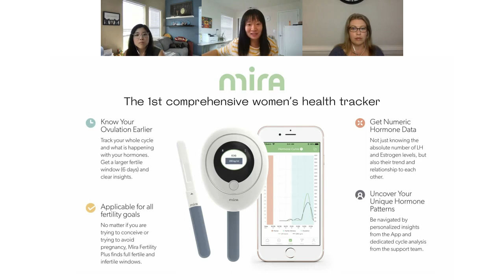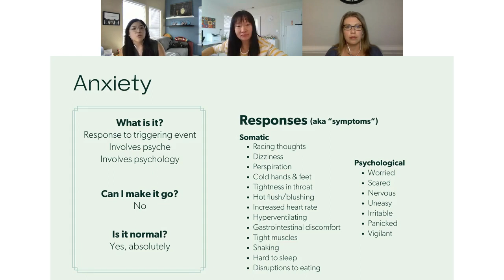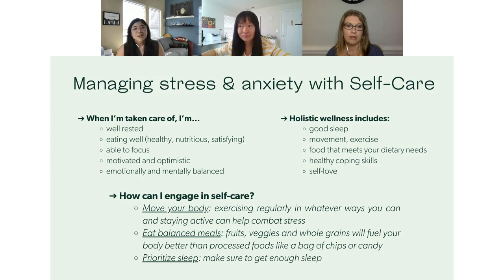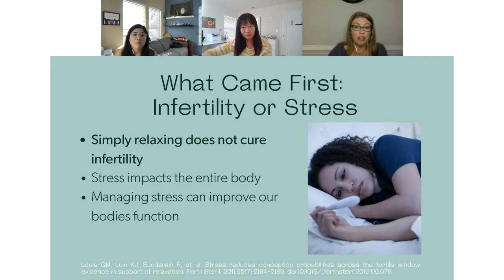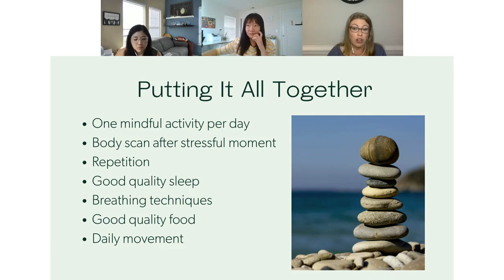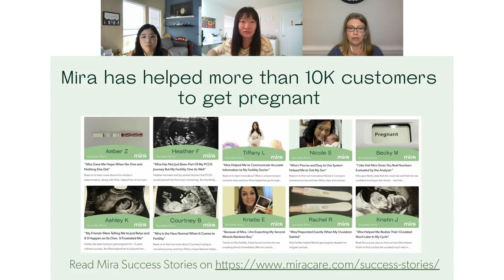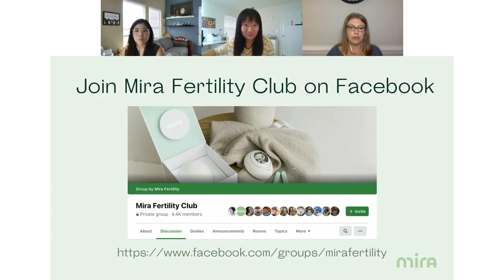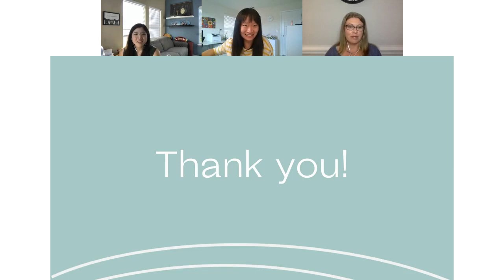Webinar on Struggling With TTC When Everyone Else Is Pregnant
We all know that the influence of social media, friends, and family while struggling with TTC can cause a lot of pain.

How to handle TTC when everyone else seems to be getting their Big Fat Positives?!

Our special guests Emily Chaffee and Haesue Jo talked about:
✅ TTC with a healthy mindset when friends & family are getting pregnant
✅ Deal with anxiety (causes, symptoms, and solutions)
✅ Deal with stress, how it impacts our bodies and the strategies to overcome it
✅ Manage anxiety & stress with self-care + mental health techniques

As always, this online event was moderated by Sylvia Kang, Co-Founder and CEO of Mira.

About Emily Chaffee
Emily Chaffee is a fertility doula, fertility educator, birth doula, and childbirth educator. Emily is the owner and founder of The Carolina Birth and Wellness. She seeks to support individuals throughout every fertility stage and helps them find their voice in sometimes confusing times. With personal experience with a high-risk pregnancy and secondary infertility, her education, passion, and lived experience allow her to relate to her clients in profound ways.

About Haesue Jo (MA, LMFT)
Haesue is a Licensed Marriage and Family Therapist who focuses on providing individual and family therapy. As the Head of Clinical Operations at BetterHelp, she empowers other clinicians to be successful at bringing their skills online with teletherapy. Her work focuses on Asian/American mental wellness, anxiety, relationship and family dynamics, trauma, and gender identity.

Do you want to track your actual fertility hormone levels and know exactly when your fertile and infertile days are?
Learn more about Mira Fertility and how Mira different from other methods of ovulation tracking -